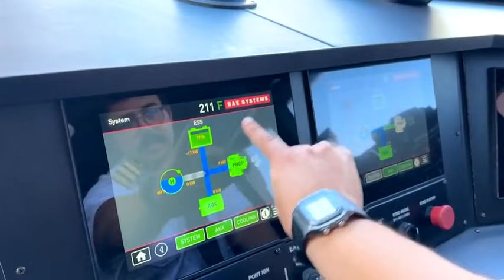World's first fully hydrogen ferry built in Bellingham begins service in San Francisco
A passenger ferry now operating in San Francisco looks a lot like the fast ferry from West Seattle, but this boat is a first of its kind.

The Sea Change is the world's first passenger hydrogen ferry, according to Chair of the San Francisco Bay Ferry Board Jim Wunderman.

The hydrogen-powered ferry was developed and built by All American Marine in Bellingham.

Sea Change can travel about 300 nautical miles and operate for 16 hours before it needs to refuel. Washington state leaders have been pushing for alternative fuel options for mass transit services.

Lee Stoll